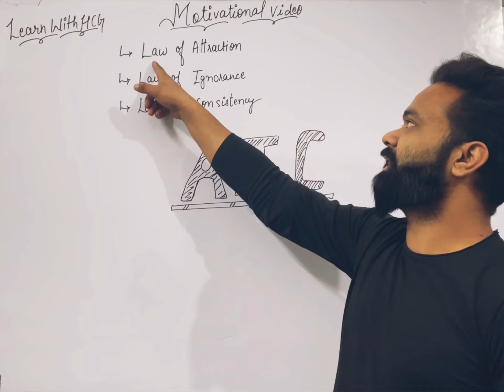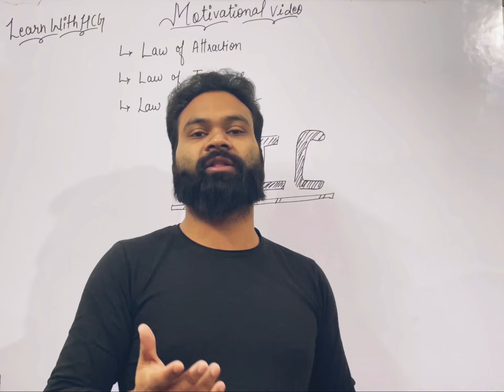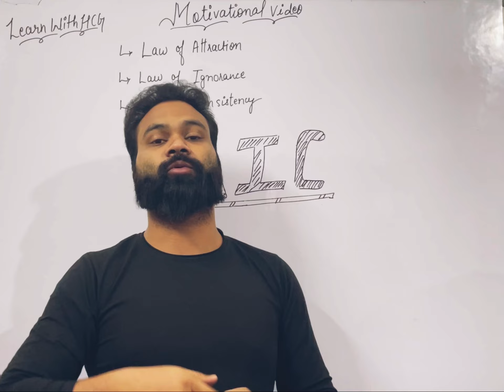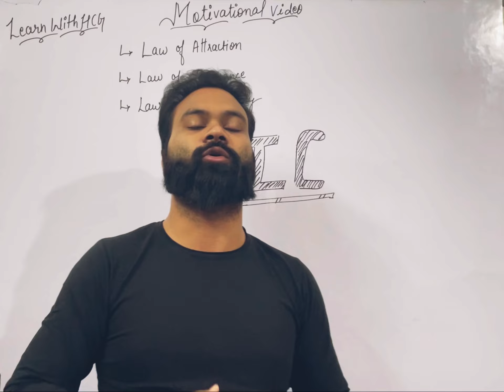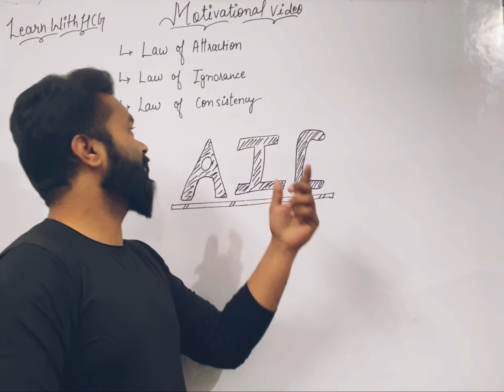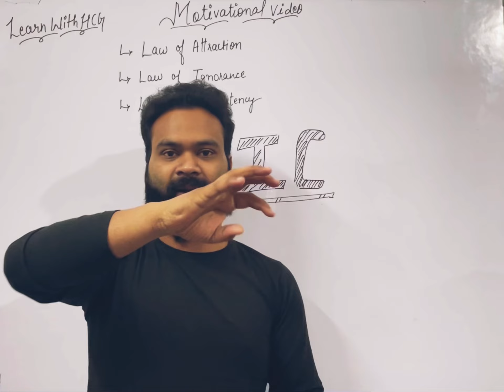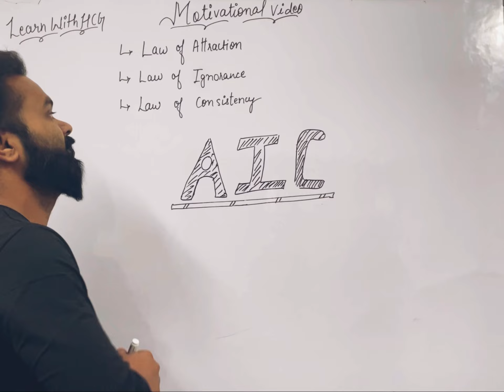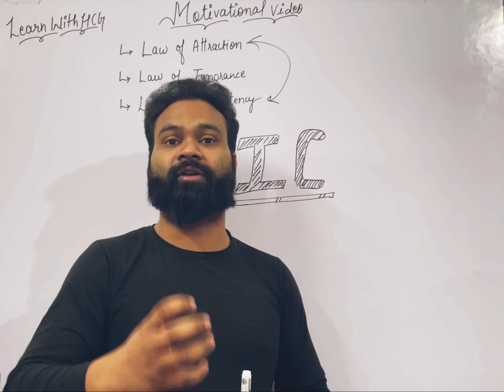अब तो पागल हो जाओ 🔥 ॥ Best Study Motivational Video Ever || AIC Trick